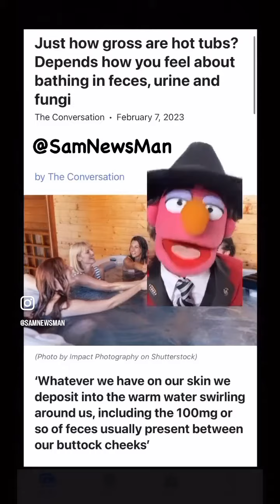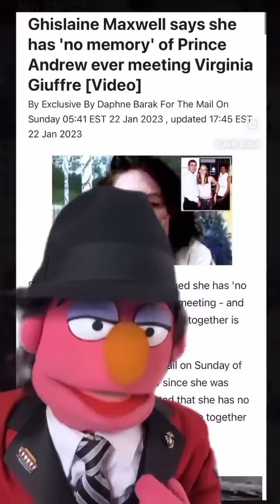News 📰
Sam NewsMan - News 📰 TheMostTrustedPuppetInMedia 📺 ReportingSinceRoswell 🛸 SamNewsMan 🎙️